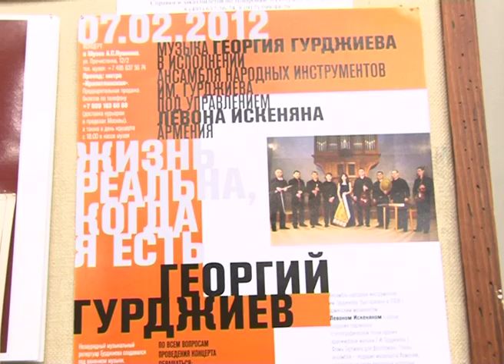Գյուրջիևի նվագախմբի համերգը Մոսկվայում